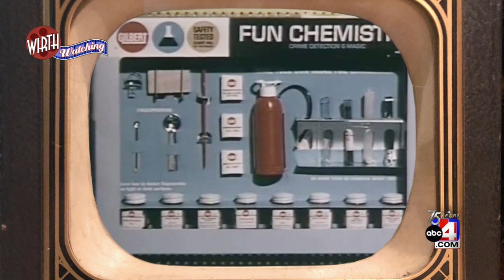Christmas toys aren't what they used to be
ABC4's Craig Wirth reports on what toys were like in decades past, and how he still has his beloved Tonka trucks and Etch A Sketch.